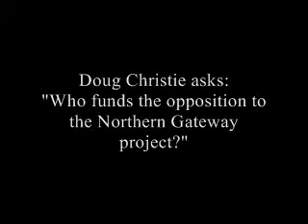Northern Gateway Opponents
Western Canadian Independence advocate, Doug Christie, asks who is funding the opponents of the Northern Gateway project.